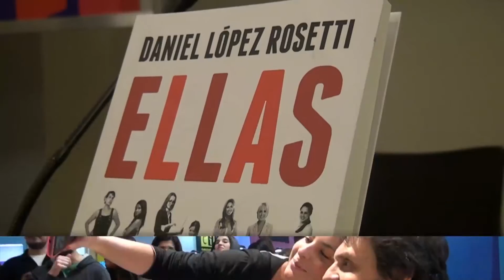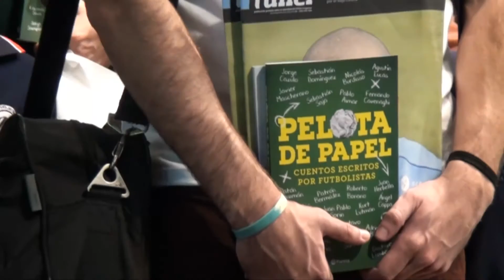42º Feria Internacional del Libro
¡Gracias por acomprañarnos un año más en la gran fiesta de los libros!